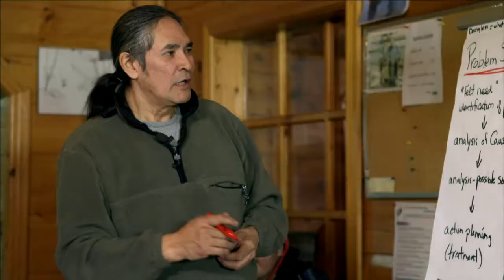Home and Native Land -- Kenny Blacksmith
Moira Brown speaks with Kenny Blacksmith about the Canada Heart & Soul Doccumentary, "Home & Native Land" in which he is featured.
Chief Kenny Blacksmith-Heart & Soul "Home & Native Land Documentary-Founder & Ex. Director of Gathering Nations International
Heart & Soul "Home & Native Land" Documentary
To Get Your Copy of the Canada Heart & Soul Documentary Series: